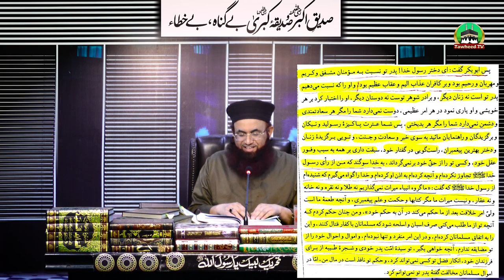Rawafiz Apni Kitab Me Dekho Kaya Likha Hai | Baghe Fadak | Dr Ashraf Asif Jalali